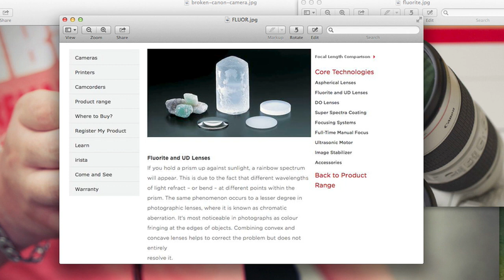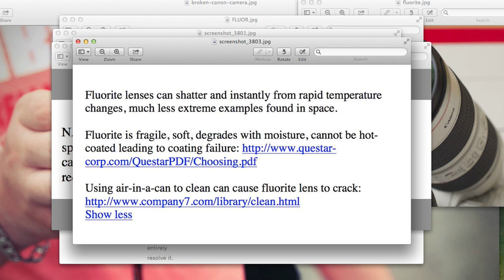Angry Photographer: Why NASA rejected CANON and went with NIKON for its missions